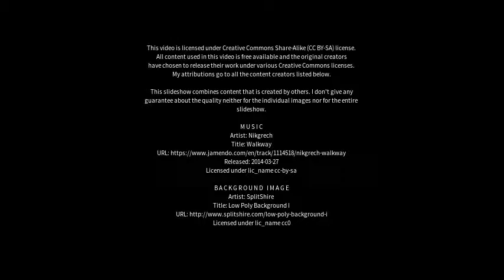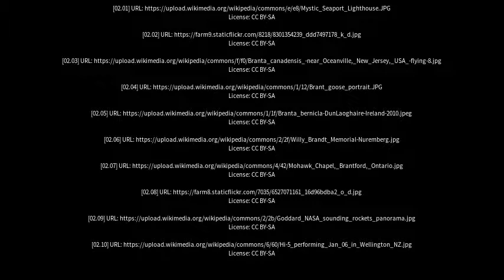Best places to visit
Best places to visit - Brant (Canada) Best places to visit - Slideshows from all over the world - City trips, nature pictures, etc.